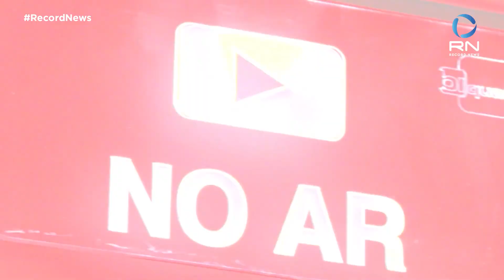Gambá invade campo e paralisa jogo da Série B do Brasileirão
O Criciúma venceu o Londrina por 1 a 0, pelo Campeonato Brasileiro da Série B. Mas o que chamou a atenção nessa partida foi uma invasão a campo!